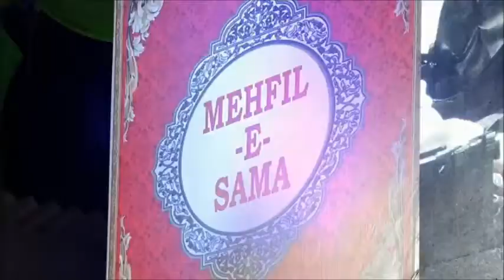1ST URS MUBARAK / HAZRAT MAKHMALI PEER R.A / JAN 2020 QAWWALI part 11